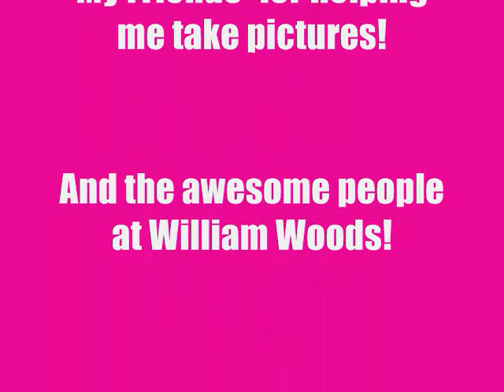William Woods Summer Camp 2009- Me Jumping Sporty With Pictures :]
This is a video of me jumping a horse named Sporty at the William Woods University summer Camp 2009 from July 12-17. I was in the 10-13 age group. The first video is me jumping, and after that there are pictures. This was an ah-mazing camp and you should sign up for next year's!